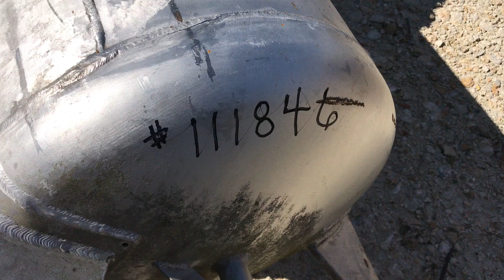111846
Used Praj Industries 438 sq. ft. Heat Exchanger. 304L Stainless Steel shell and heads with 304 Stainless Steel tubes.  25 psi @ 275 deg. F. shell.  10FV @ 212 deg. F. tubes. for a complete description.